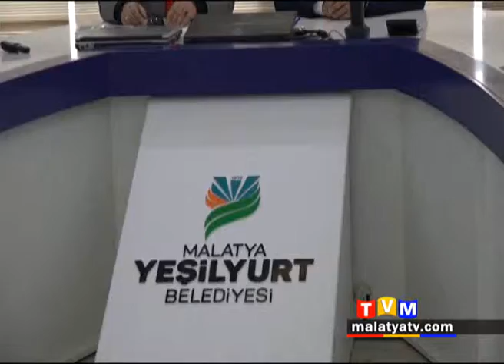“Temeli Eğitim Olmayan Hiçbir Hizmetin Sürekliliği Olmaz”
Temeli eğitim olmayan hiçbir hizmetin sürekliliği olmaz diyen Başkan Polat, “Bütün projelerin ve hizmetlerimizin temeline eğitimi yerleştirdik” dedi.